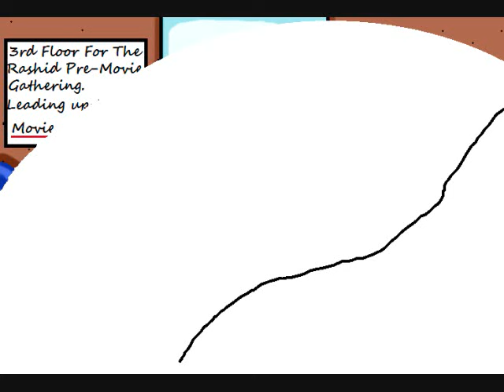xxx RASHIDS MOVIE PARTY RED CARPET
o O !!! The Hell ?